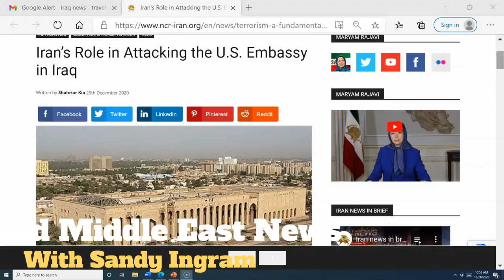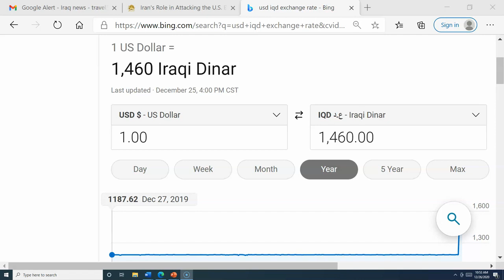Iraqi News Update Number of Rockets Launched Reported Incorrectly USD/IQD Rate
Iraqi News Updates 21 Missiles Launched NOT 8 on the US Embassy.  Yet, there was no loss of life.  Tax Savings

.VIDEO CONTENT
It seems that the Iraqis downplayed the number of missiles involved in the rocket attacks last week on the Green Zone near the US Embassy.    The Wall Street Journal reported that the U.S. Central Command revealed that there were 21 rockets, NOT eight missiles as was first reported.

Now, why is this a big deal?   One, the US anticipated this attack and sent many US embassy employees home.  Second, the current administration is looking for a reason to engage because of the cat and mouse game the Iranian militants have played over the years and certainly after all the tuff talk after the death of the Iranian General and then the Iranian Necurlar Scientist.

The 21--rocket attack was the largest rocket attack since 2010 on the Green Zone which is located in central Baghdad.

The sitting President is implying that Iran should put a leash on the Iranian militants because sooner or later they are going to actually kill  US citizens.

It always amazes me that the rockets rarely kill people, they are launched, yet the loss of life doesn’t appear to be the goal.  Think about it, they launched 21 rockets and no one died!

……… PURCHASE EXOTIC FOREIGN CURRENCY / FOREIGN CURRENCY TOOLS
Purchase Iraqi Dinar:

Purchase Vietnam Dong:

… TAX EDUCATION FOR SMALL BUSINESS OWNERS / INVESTORS
Lower Taxes for Small Business Owners and Freelancers

How to Qualify for Lower Taxes Using a $15 Domain Name

…. VIDEO MARKETING PROFESSIONAL TOOLS

Exotic Currency Summary
How Simple Is It To Trade Exotic Currency Pairs? | Forex.Best